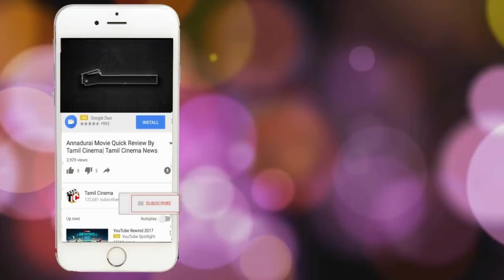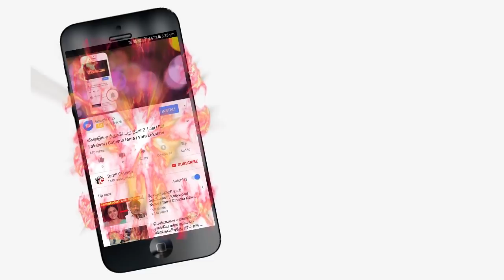BJP நாய்கலா என்னடா? வெளுத்து வாங்கும் பெண் வீடியோ |Tamil Cinema